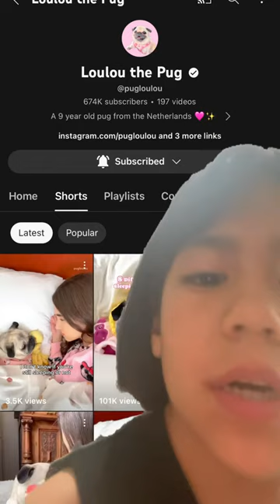September 24, 2023